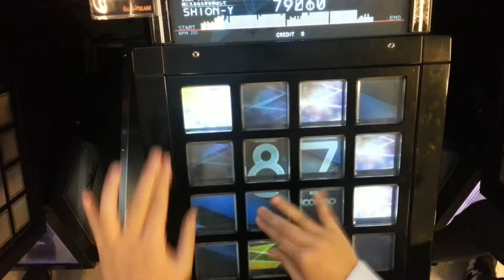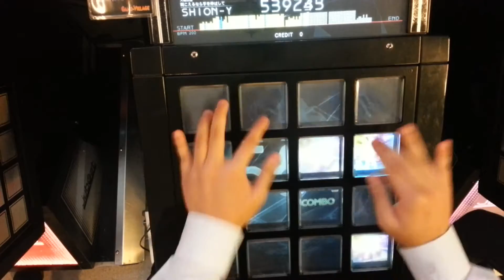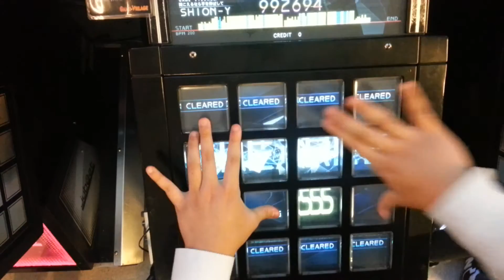Stand Alone Beat Masta Stealth 992k FC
Player : SHION-Y

간접 없었으면 996은 먹었을듯…